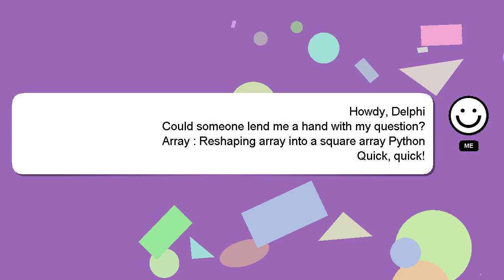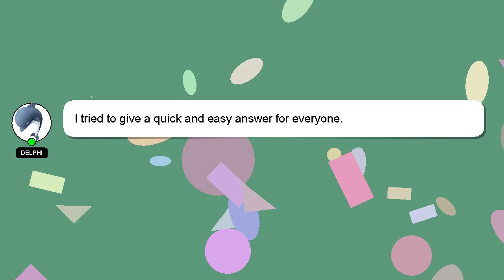Array : Reshaping array into a square array Python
into Reshaping array square Array : array Python a